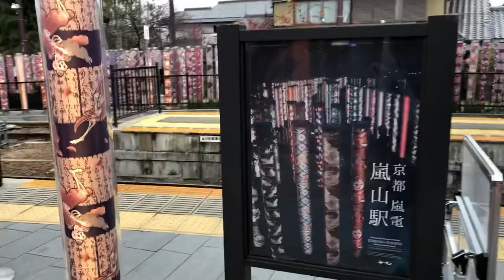Randen Arashiyama Main Line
Arashiyama Line

The 7.2km Randen Arashiyama Main Line (aka Keifuku Line) runs from Shijo Omiya to Arashiyama in the western part of the city. The full list of stops on the Arashiyama Line are Shijo Omiya, Sai, Nishioji Sanjo, Yamanouchi, Randen Tenjingawa, Kaikonoyashiro, Uzumasa-Koryuji, Katabiranotsuji, Arisugawa, Kurumazaki Jinja, Rokuoin, Randen Saga and Arashiyama. The whole journey takes 22 minutes.